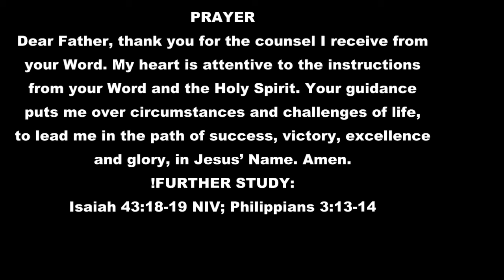LOOK BEYOND YOUR PAST BY PASTOR CHRIS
Neither the accomplishments nor failures of yesterday should make you a captive of your past.